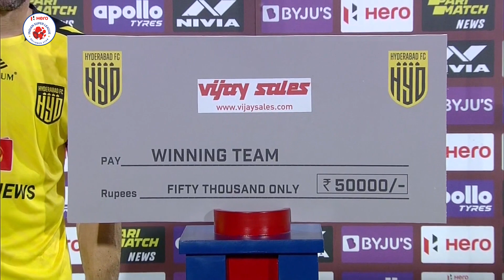Post-match Presentation | Hyderabad FC vs Bengaluru FC - Match 22 | Hero ISL 2021-22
Souvik Chakrabarti features in the HFCBFC post-match presentation after an impressive performance, helping Hyderabad FC to three points against Bengaluru FC.